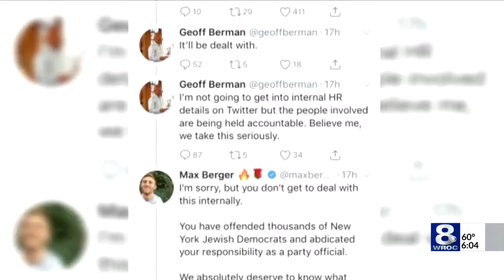Exclusive: Rep. Chris Collins speaks after insider trading indictment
For the first time since he was arrested on insider trading charges, Rep. Chris Collins sat down for an exclusive interview with News 8's sister station WIVB in Buffalo.